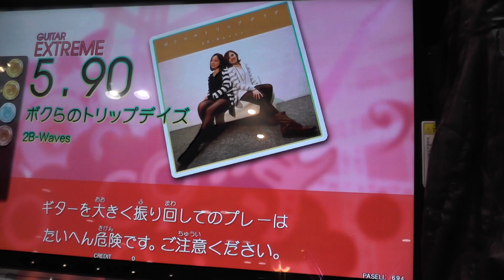『GITADORA OverDrive GuitarFreaks』 ボクらのトリップデイズ （2B-Waves） （EXTREME GUITAR）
ギタドラ
Lv5.90

2014/04